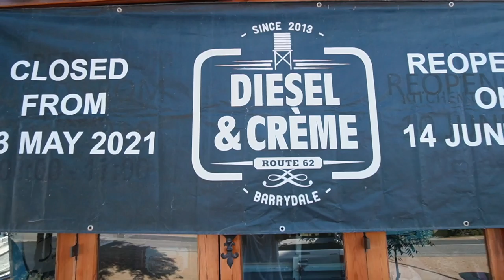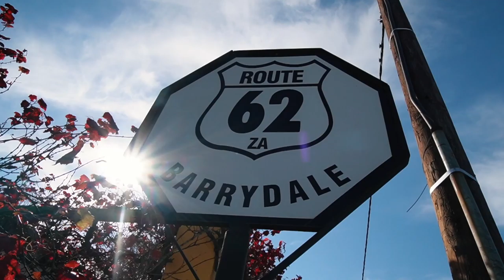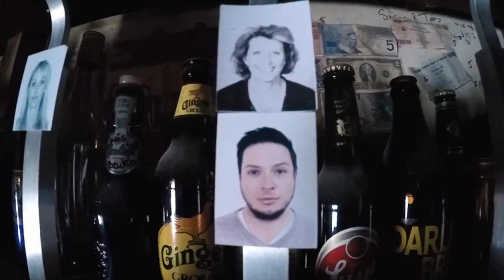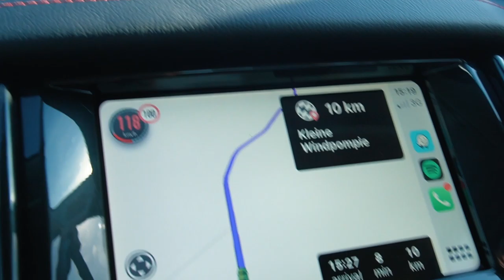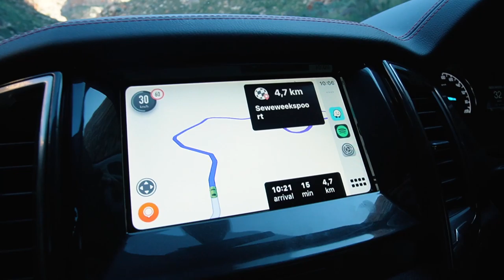VLOG: Ranger Great Drives - Episode 01 - Cape Town to Route62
This is the first episode from 5 epic days exploring some of the Greatest Driving Roads the Northern & Western Cape have to offer in a Ford Ranger FX4.
The first of those epic roads is the R62 or otherwise known as Route 62 where we "fuelled" up for this epic 2,000km adventure with some GIGANTIC Burgers in Barrydale, we met the famous Ronnie from "Ronnies Sex Shop" and found a real live Disney set at our accommodation that night.

I used the BRAND NEW Sony ZV-E10 to film this vlog series before the camera was launched. It has been an incredible addition to my Sony Gear.

Gear Used:

- Sony ZV-E10 | 10-18mm & 18-105mm Sony lenses
- Sony ZV-1
- Sony A7Riv
- Sony A9ii